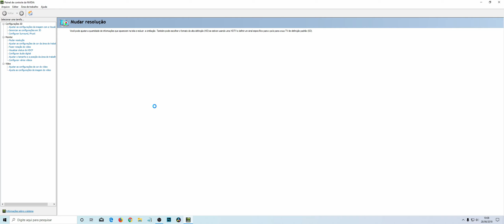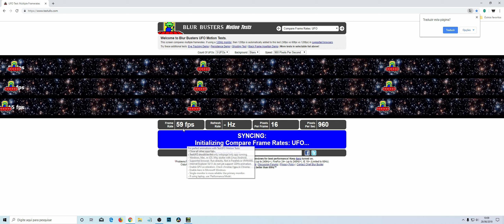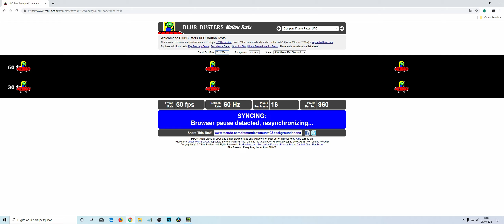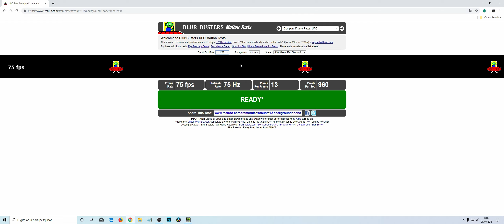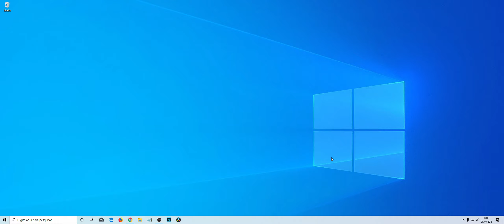TESTANDO OS 75Hz DO MONITOR ULTRAWIDE LG IPS 29” - 29WK600 NO SITE UFO MOTION TESTS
Teste do 75 Hz do monitor UltraWide LG IPS 29” 29WK600 no Site Ufo Motion Teste.

Tenha maior produtividade, uma incrível qualidade de imagem e som com o monitor 29WK600 da LG. Com tela LED de 29", possui IPS, resolução 2560x1080 Full HD UltraWide, além de 02 entradas HDMI e DisplayPort.

CHEGOU MEU MONITOR ULTRAWIDE LG LED IPS 29'' 29WK600 COM HDR10.

Site UFO Montion Tests.

Monitor para PC Full HD UltraWide LG LED IPS 29” - 29WK600.

Monitor Gamer Full HD LG LED Widescreen IPS 29” - UltraWide Pro Gamer.

Site DisplaySpecifications.

Playlist Canva.

Playlist Dicas.

Playlist Audacity.

Grande abraço